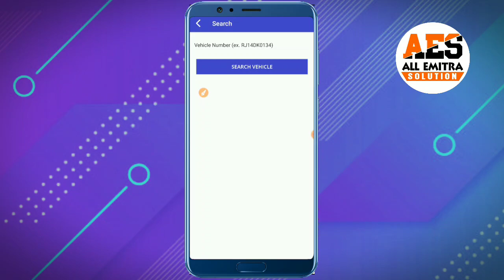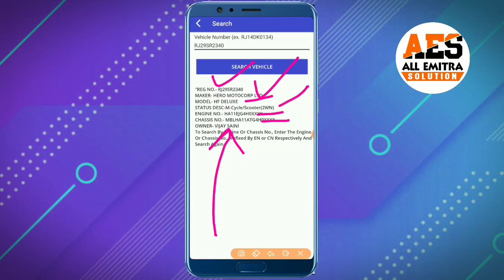गाड़ी नंबर से गाड़ी के मालिक एवं वाहन की जानकारी निकाले ? || वाहन नंबर से वाहन के मालिक का पता लगाएं